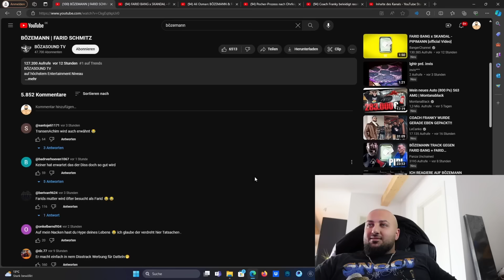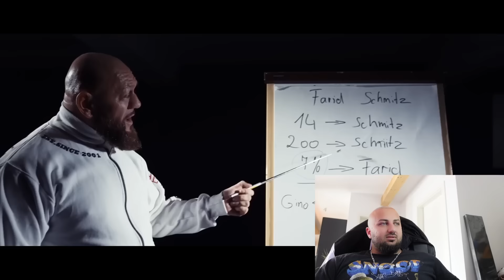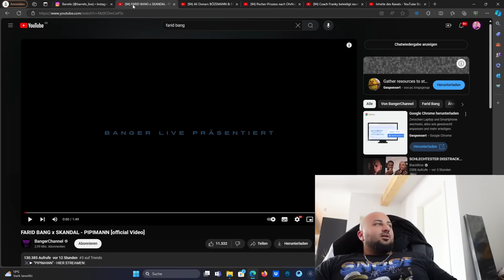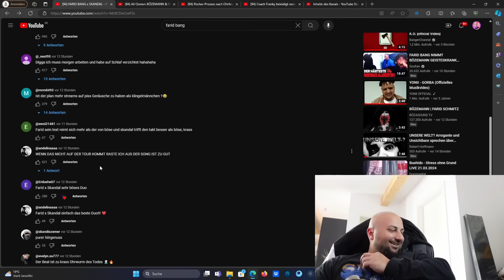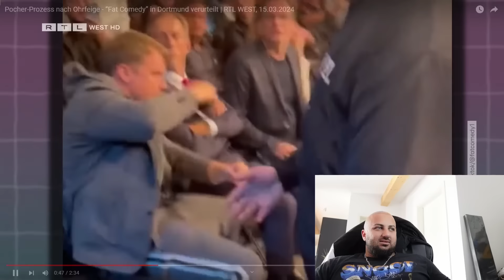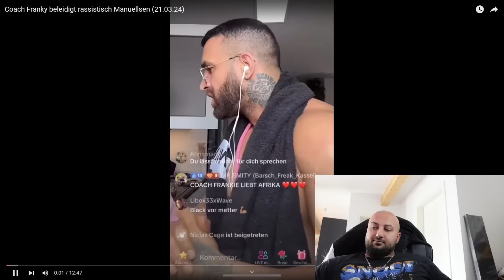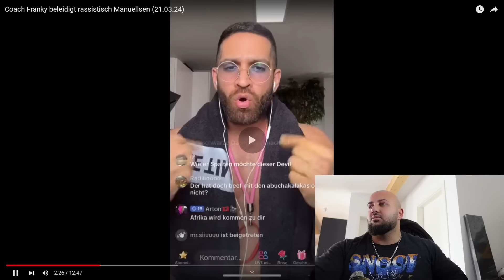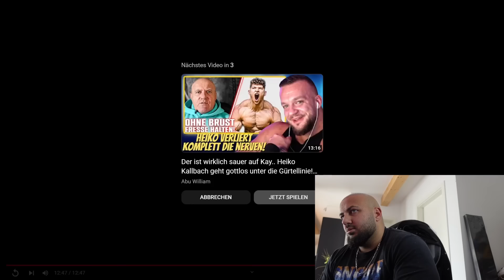DIE DISSTRACK‘S SIND DA FARID NIMMT UNS HOPS